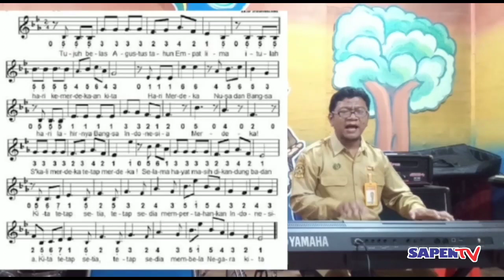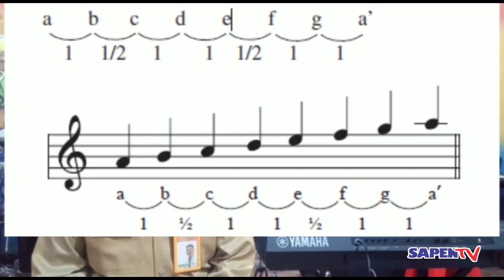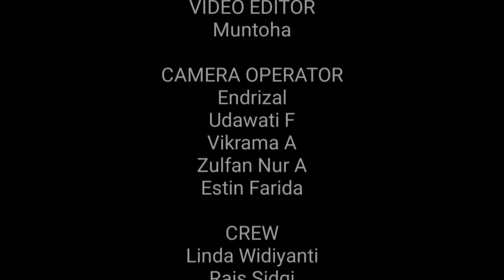Video Pembelajaran SBDP Musik Kelas 5 Tangga Nada Mayor dan Minor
Video Pembelajaran ini menayangkan materu SBDP Musik Kelas 5 tentang Tangga Nada Mayor dan Minor